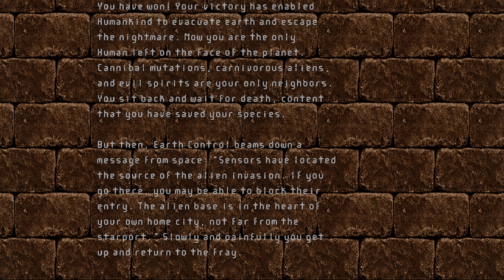GZDoom. Project Brutality (Staging) and Project Malice with Heart of the Base. 1440p. 60fps.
GZDoom v4.10.0. Doom 2. Episode 2: Heart of the Base. With Project Brutality 3.0 (Staging) and Project Malice. Other add-ons used in this play are the following, some of them have been customized.

HOOVER1979 Ultra HD Texture Pack.
DHTP Texture Pack.
Berserk Doomer Neural Upscale Textures.
HD Weapons and Objects (HRRP).
Marcelus Objects.
Weapon Items BDV21.1.
UncleJoe HD Weapons 1.1 for PB 3.0.
Liquid Texture Pack v6.7.
NiceWallBlood.
EnchanceBulletPuffs.
(Y)-HR Brightmaps.
JFO HD User Interface.
Ultimate DoomVisor HUD v2.13.
BDBE Flashlight v3.2b.
ADAMP Ambient Music.
Reshade with DraugraK preset.

0:00 Dead Simple
2:40 Tricks and Traps
9:30 The Pit
27:02 Refueling Base
47:33 'O' of Destruction!

Skill Level: Man And A Half.

Classic survival play. No death run. No saves.

Media info: MPEG-H Part2/HEVC (H.265). WQHD 1440p. 60fps. 60Mbps.

Doom logo and Doom Slayer original picture by ID Software.
Doomguy picture by RedCrowDesign.